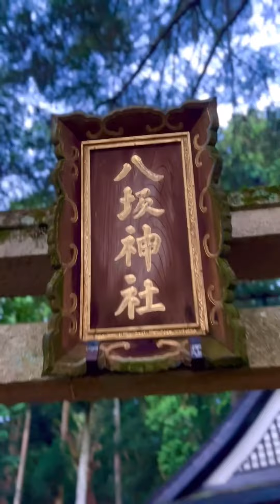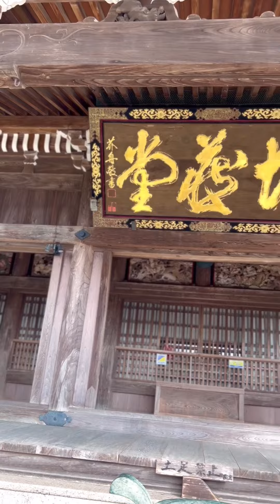その日、その時、リアルタイムでTwitter投稿 2022年7月28日大阪府枚方市から静岡県三島市までバイク旅です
47歳で退職し歩旅👍写真はリアルタイム投稿、旅気分を届けたい😊今は初めてを挑戦😆次の仕事も考えないと😅フォロバ100％😄 Quit job at 47 and travel by foot👍 Bring the scenery of Japan to the world 😁follow100%😄